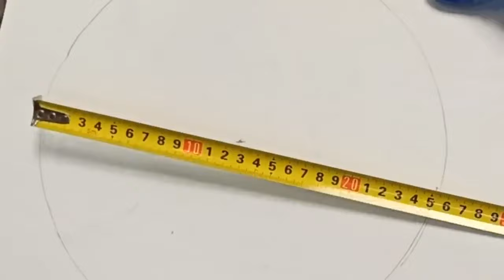I connected a car filter and an old fire extinguisher. A gorgeous homemade